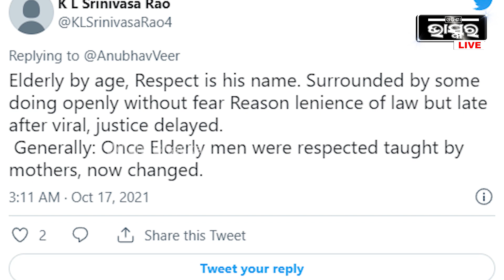ରୁଟିରେ ଛେପ ମାରି ତନ୍ଦୁରିରେ ସେକୁଛନ୍ତି, ଲୁଙ୍ଗି ପିନ୍ଧା ମଉସା। ସାବଧାନ ଥିବେ ନହେଲେ ସତ ଦେଖି ବାନ୍ତି କରିବେ।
ହସ୍ପିଟାଲ ମାଲିକଙ୍କ ଦାଦାଗିରି.. ଦରମା ନ ଦେଇ ଷ୍ଟାଫ ନର୍ସଙ୍କୁ ବାହାର କଲେ ଓ ପଚାରିବାରୁ ଗଣମାଧ୍ୟମଙ୍କୁ ଧମକ ଦେଲ=